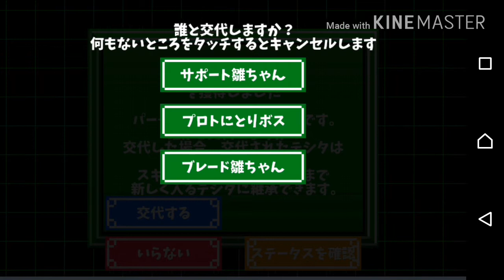【雛メイ】雛ちゃんとRPG withにとり part98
あぶない…